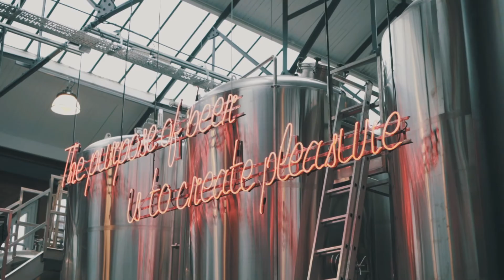SALT - Meet the Head Brewer, Colin Stronge.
Welcome to the SALT YouTube channel.

Here is an introduction to the man behind the beer, Head Brewer Colin Stronge.